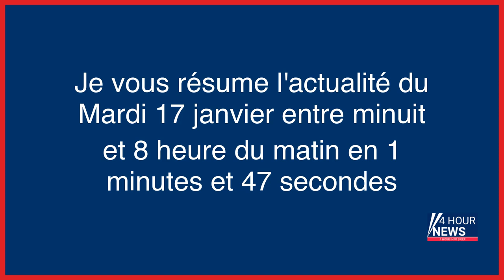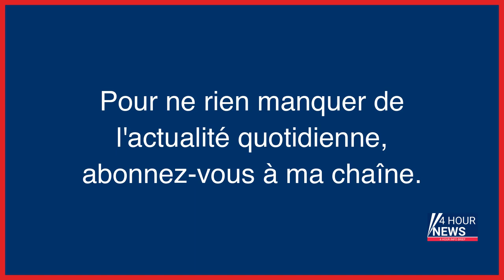Résumé de l'actualité du jour : Mardi 17 janvier entre minuit et 8h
- Le Parlement adopte une réforme de la formation des sages-femmes
- La population chinoise a baissé pour la première fois en 60 ans
- Affaire d’Outreau : un docu-fiction choc pour ne jamais oublier ce gigantesque fiasco judiciaire
- De la fiction à la réalité
- «Les fantômes d’Outreau sont là» : plus de vingt ans après, Alain Marécaux, acquitté en appel, se confie
- Rixes entre bandes en Île-de-France : «L’enjeu, c’est la réputation du quartier»
- À la une de l’actu ce mardi 17 janvier…
- Météo : nouvelle perturbation mardi, 14 départements sous surveillance
- Procès : le groupuscule d’extrême droite les Barjols a-t-il voulu s’en prendre à Emmanuel Macron ?
- Incendie dans des entrepôts de Bolloré Logistics près de Rouen : le feu désormais circonscrit
- Oise : six ans après la mort de Bénédicte Belair, son ex-compagnon mis en examen pour violences volontaires
- Affaire d’Outreau : vingt ans après le fiasco judiciaire, de grandes ambitions pour une réformette
- «L’Affaire d’Outreau» sur France 2 : «J’espère que cette série va m’aider à aller mieux», confie François-Xavier Marécaux
- Ukraine : pourquoi la France ne livre pas ses chars Leclerc
- Une réforme des études de sages-femmes adoptée, 17 départements en vigilance orange à l’approche de la tempête Fien, le projet de loi d’accélération du nucléaire au Sénat… l’actu de ce mardi matin
- «Shen Yun» : le spectacle de danse chinoise est-il la vitrine d’une secte ?
- Crash d’un avion au Népal : les premiers corps rendus aux familles